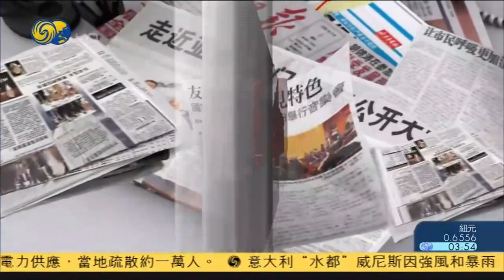武俠宗師金庸在香港逝世，享年94歲 20181030